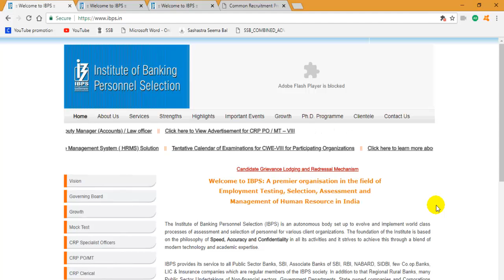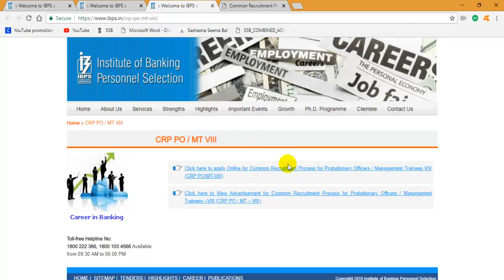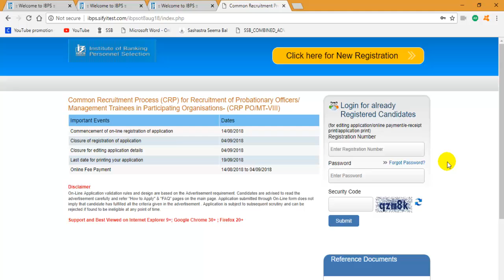Last Date to APPLY IBPS PO 2018 Notification | Apply NOW | Competitive Adda |Job Search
IBPS PO 2018 Notification Out Detailed Info | IBPS PO 2018
Notification|Competitive Adda |Job Search

IBPS PO 2018 Notification Detailed Info | IBPS PO 2018 Notification | Job Search | Competitive Adda

04 September 2018 is the last date to apply for IBPS PO 2018.

Please apply and pay the fee if you forgot the payment because today is the last date to apply the ibps po 2018 notification.

Hi All,

In this Channel, we are providing all details about the Competitive exams.